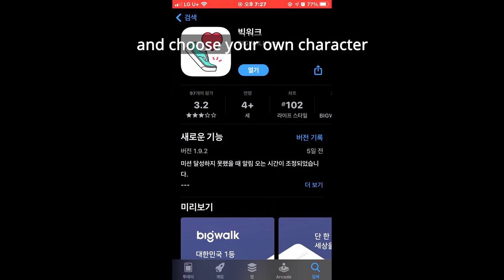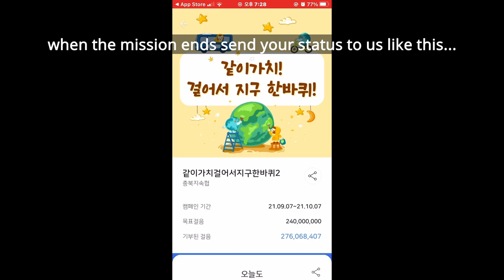[STUDENT LIFE] Big Walk App [그린 환경 운동 실천하기 캠페인 영상]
The first mission of this week will be walking with the 'Big Walk App' and plogging.

'Big Walk App'을 다운하셔서 그린 환경 운동 실천하기에  동참하길 바랍니다.

MB01SI2E0AYAWCK